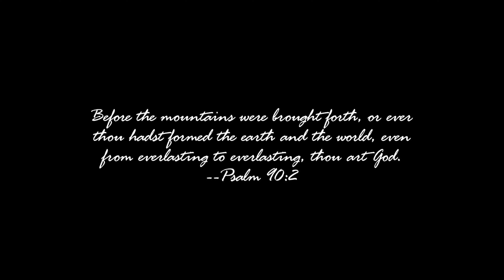Henderson, Las Vegas, and the drive up Interstate 15 to Mesquite, Nevada, in 4K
This drive takes you up Interstate 15 from the Las Vegas area to Mesquite, Nevada.  But first, we have to get to I-15, and we do that by taking Eastern Avenue in the Henderson area to I-215, which connects to Interstate 15 near Harry Reid (McCarran) Airport and the southern end of the Vegas strip.  Once on I-15, you'll see some towering casinos before leaving the city behind, and the Nevada desert opens up in front of you.  The drive ends in Mesquite, your last stop before the Arizona Strip and Utah.

I made this trip in January 2022.